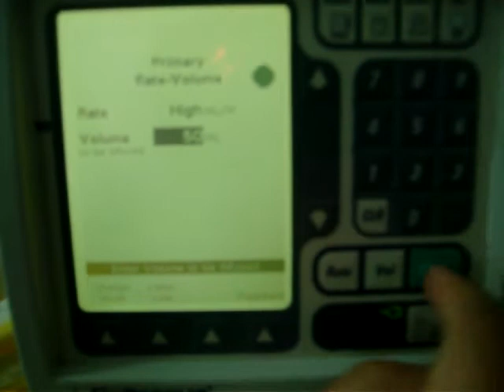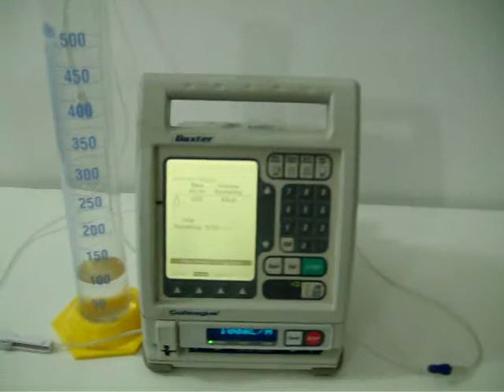BOMBABAXTERCOLLAGUE.avi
BOMBA BAXTER COLLAGUE